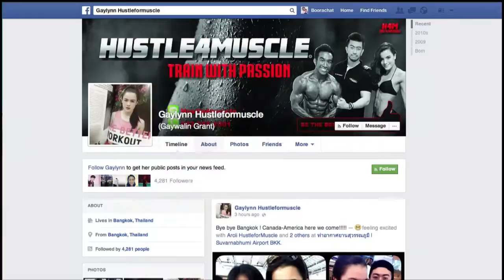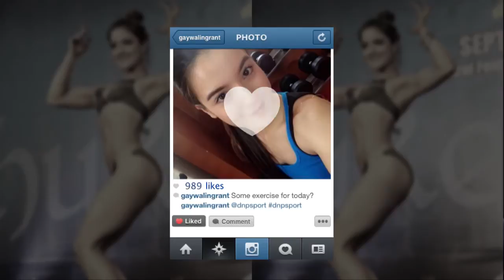มาโชว์คลิป - ช่วงเกิร์ลไอดอล "เก เกวลิน แกรนท์"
รายการมาโชว์คลิปคืนวันอังคารที่    21   ตุลาคม  2557       เวลา 01.30 น. น.  Danny TH EP.1 1/5  “ช่วงเกิร์ลไอดอล” คืนนี้ขอนำเสนอสาวฮอตในโลกโซเชียล  ที่มีความสามารถโดดเด่น  ไลฟ์สไตล์น่าสนใจ และสามารถเป็นแบบอย่างที่ดีให้กับคนรุ่นใหม่  กับสาว เก เกวลิน แกรนท สาวสวยที่หลงใหลกีฬาการเพราะกาย จนทำให้เธอสร้างแรงบันดาลใจให้ตัวเองเข้าประกวด ได้รับรางวัลมากมาย ติดตามชมได้ในรายการคะ
ติดตามความเคลื่อนไหวได้ที่ รายการมาโชว์คลิป ทางช่อง 7 สี ทุกคืนวันพุธและวันพฤหัสบดี ตั้งแต่เวลา 01.30 น. และ
สามารถติดตามชมรายการย้อนหลังได้ที่